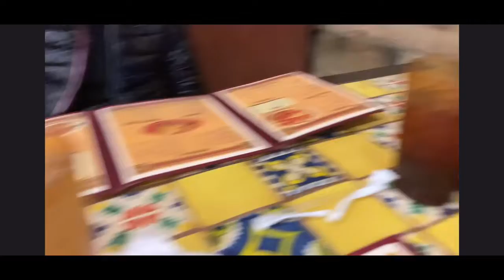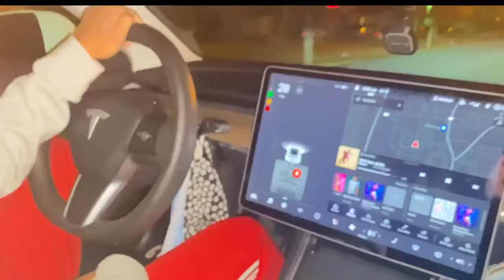Monkey Bread taste test 😍